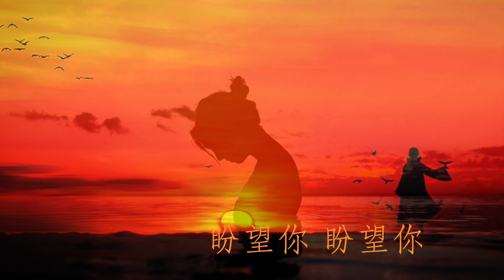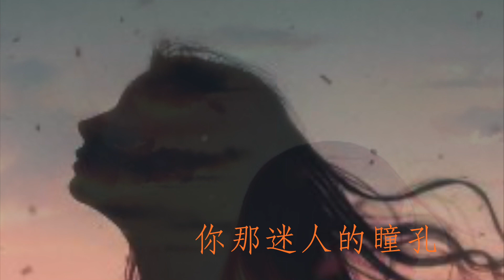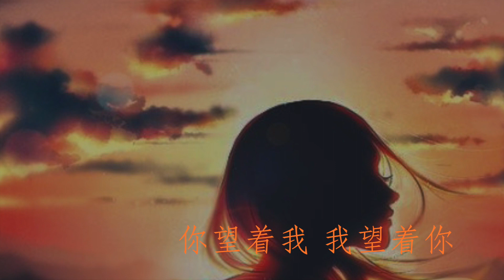相逢夕陽下：林美英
ふるさと列車：三橋美智也　1960
作词    たなかゆきを 作曲　飯田三郎

相逢在夕阳中 夕阳中相逢
虽然夕阳去匆匆 留下相思梦
我对你情意深浓 你是否也和我相同
希望你希望你 能和我同声歌颂
夕阳红 但愿明夜再相逢
夕阳下情意浓。

你的微笑像春风 吹进了我心中
那像是那像是 美丽的一个梦
快乐重重 从今后愿相守
夕阳下情意浓。

你那温柔的笑容 你那迷人的瞳孔
你望着我我望着你 一切都在不言中
我要你我要你 我要你陪伴我
到永久 愿那微风轻轻歌颂
夕阳下情意浓。

相逢夕阳下：余天・李亞萍1976  作词：陈盈男
哀愁的風雨橋(台語版)